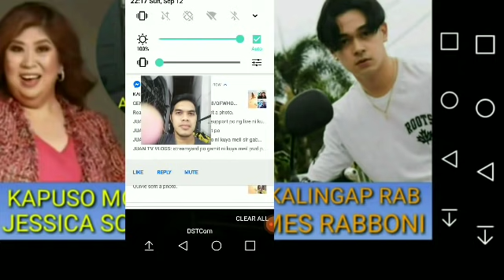KALINGAP EDU NAG LIVE HABANG NANONOOD NG KMJS PARA MAKANOOD DAW ANG MGA OFW